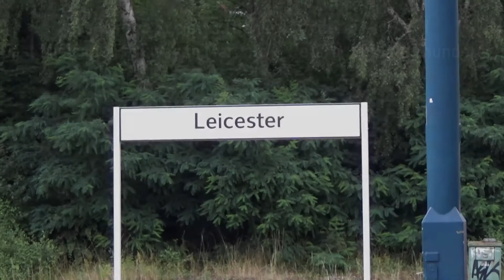The Thanet Thunderer - 31/7/21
I reuploaded this video cos my editing was shoddy and id didnt realise how bad it was so hopefully this is better for you!
Finally been on a mainline behind my favourite class of locos, Class 50!
This should have been Thunderers time time to shine but sadly it was not to be as Thunderer failed its fitness to run test. So they drafted in my favourite loco Fifty Funds 50 049 'Defiance' along with 50007 'Hercules' with partial disguise as 034 'Furious' to take the reigns of Branch Line Society's Thanet Thunderer.

My day begins with getting on the tour at Leicester as it arrives from East Midlands Parkway looking absolutely stunning in GBRF Liveries and Riviera BR MK2s in blue and grey which just look immense! We then head to the next pick up stops at Kettering and Bedford where a normal commuter got on not realising it was a railtour and not the train to London St Pancras 😂
We dropped off the passenger at Wembley central as we ventured through London, heading through Chelsea and passed Stamford Bridge and over the River Thames.
We then went out of central London towards West Wickham and into Kent. We dropped off passengers at Canterbury West and then headed along to Ramsgate for a photo op and a quick leg stretch which was amazing after being on the train for nearly 5 hours! After that we dropped off passengers at Broadstairs and then the main half way stop of the tour which was Margate.
After arriving at Margate, I stuck around the station to watch the 50007 run round the train but I got too hungry so then it was time for Fish and Chips in town. Margate was your standard seaside resort, sadly Dreamland signature rollercoaster 'The Scenic Railway' is sadly shut till 2022 so didnt bother going there, so I just headed back to the station to look at the beasts!

At 2pm we departed Margate to and tail with 007 leading to pick up passengers at Broadstairs and then onto Minster and then 049 leading from Minster to Dover Priory (Sadly the only time 049 lead the tour). We then left Dover heading up to Canterbury East to pick up the rest of the passengers and then along to Grove Park for more manoeuvres. We returned to double heading as we went back through London, this time snaking along the River Thames towards Clapham Junction and then up towards Hendon for some speed!
As we easily hit 100mph, we near the end of the tour we drop off people back at Bedford and Kettering and head up to Leicester via Melton Mowbray.
I got off at Leicester but the tour headed back to East Midlands Parkway with newly painted and vegetable oil converted DB 66004 "Im a Climate Hero" which clagged more the 50s when it left 😂😂😂 and the we watch the 50s head into Leicester L.I.P for a well earned rest after a 475 mile railtour!
It was an absolutely brilliant day out and makes me more excited about the Galloway Fifties in September 😁